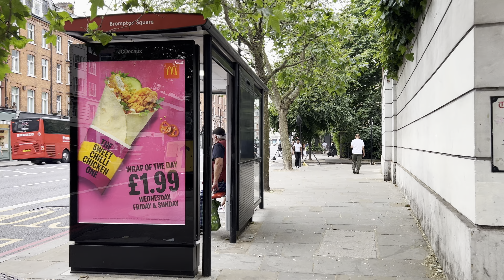London City Walk | 4K HDR Virtual Walking Tour in South Kensington & Chelsea | London Summer Walk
England, London City Walk 2024. Explore the city of London Watch this walking tour video through London the capital of the United Kingdom. imagine yourself a real tourist and walk through the beautiful streets. Take a walk and experience the city life.You will see traditional red buses and streets and urban architecture.
We will be walking Knightsbridge, Brompton Road, South Kensington, Chelsea, King's Road.

How London Eye look now
How Central London look now
How Trafalgar Square look now
SouthBank Summer 2024
Westminster bridge 2024
London walking tour 2024
London Walking
London walk
London walking tour
London 2024
Westminster
Big Ben

ROUTE TIMESTAMPS:
00:00 | Central London City Walk
02:11 | London Streets Walk